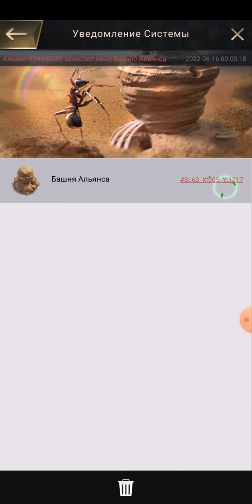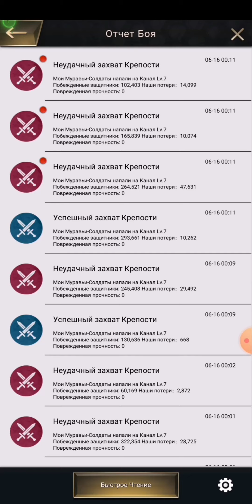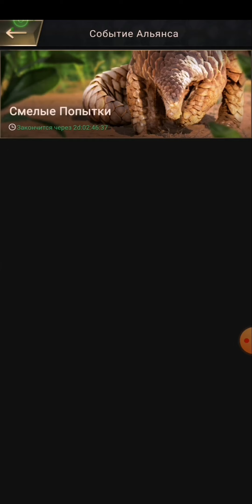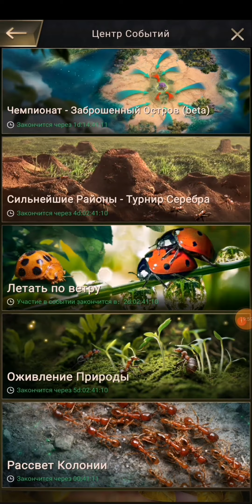Чемпионат - Заброшенный Остров День Последний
Кто победил и взял дерево, какие события произошли и какое началось, кратко об основном движении на острове в последний день вы увидите в этом видео...

1) Сбер - 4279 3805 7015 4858

2) BTC - 332yDUu7DCpJrCPqWAEBpULH63VaNMduw2

3) ETH - 0x5965cc39935258a74ea39ee6f1741b3c1dfaa00d

Нажмите на ссылку и играйте прямо сейчас!!!
TheAnts со ссылкой для скачивания